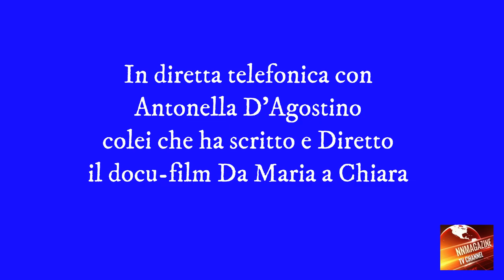Osp Monaldi.Presentato il docu-film Da Maria a Chiara scritto e diretto da Antonella D’Agostino